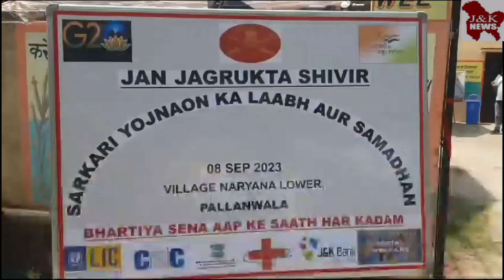Mega Awareness Camp organised by Indian Army along with Civil Administration at Pallanwala Sector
*Mega Awareness Camp  organised by Indian Army alongwith Civil Administration at Pallanwala Sector*

Indian army alongwith civil administration and Narayana Lower Panchayat, organised a mega awareness camp on govt welfare schemes at border village Narayan in Pallanwala Sector, Tehsil Khour, Jammu district.

The camp was inaugrated by Mr Anil Kumar Thakur, SDM Khour  in presence of officials from various govt departments. A total of nine departments participated in the camp that is Health and Family Welfare, Social Welfare, Horticulture, Agriculture, Banking, Common Service Centre,  Insurance, Revenue  and Zila Sainik Board.

Officials from each department briefed people about the various initiatives and the schemes that have been taken out by the govt for all sections of the society and how it benefits them and their family.  The eligible persons including youths, elders, women and children were then assisted by the departments in applying and getting enrolled for these schemes there itself while the redressal cell assisted in resolving their issues with respect to any scheme.

The camp also included 5 army/ civil doctors and 9 paramedicals who provided free medical check up and medicines to the locals.

Speaking on the ocassion Mr Anil Kumar Thakur, SDM Khour said the initiative of organising an awareness camp was taken by White Knight Corps of Indian Army and civil administration Khour to bridge the gap between the govt and border villages and ensure that these welfare initiatives reaches to every person in the district including the border area villages.  He said that it is important for everyone to know about the various schemes and urged them to take maximum benefits out of these. He also promised early redressal to those facing any issue.

Sarpanch and locals expressed their gratitude to Indian Army and Khour Administration for organising this awareness camp and providing a unique opportunity to the border area villages to have their issues addressed by respective departments. By the end many men and women could be seen applying for various schemes.